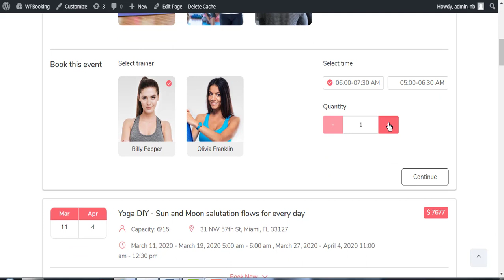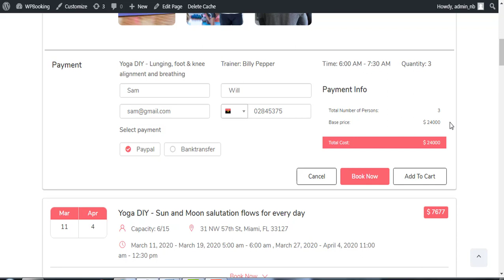How to Book Events Easily With Wordpress Booking Solution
In this video, we will show you how to how to book events with WP Booking Pro - a Wordpress Appointment & Services Booking Solution by Cmsmart for online booking site. It includes booking theme and Appointer- WordPress Appointment Booking & Scheduling Plugin.

About Appointer- WordPress Appointment Booking & Scheduling Plugin